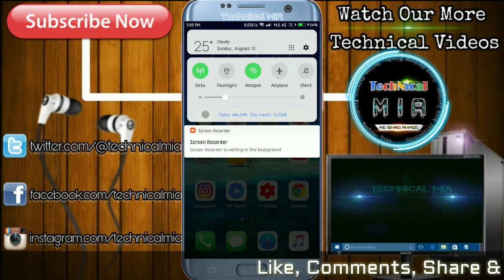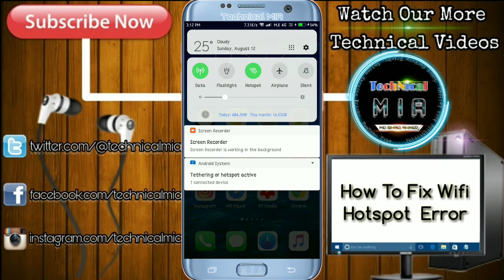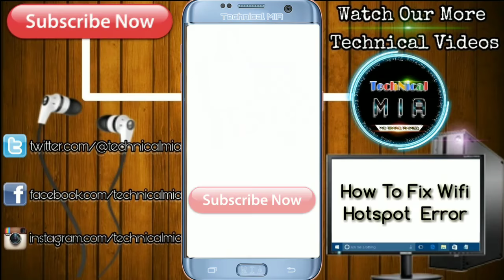How To Fix Hotspot Automatically Turning off Problem (Hindi) | Hotspot Automatic Off Hojata Hai.????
AssalamuAlaikum..
How To Fix Hotspot Automatically Turning off Problem ( Hindi)

Hotspot Ki Problem Kaise Solve Kare? Automatic Off Hojata hai

1.Some images & Videos shown in this video are originally copyrighted to owner , not mine. I only use it for educational and awareness purpose .
3.The music used in this video is non copyrighted and royalty to use. But Thanks to its owner who created it.